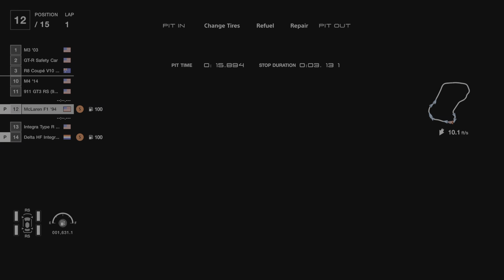Gran Turismo 7 McLaren F1 '94 with pitstop pl Wallriding